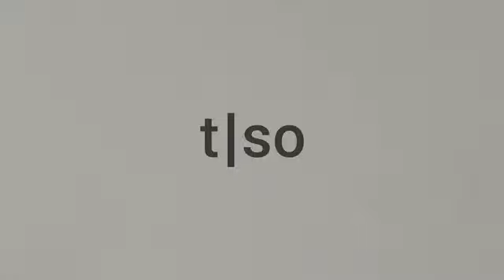T-1: Expressive algorithmic midi sequencing | New Technology 2020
T-1 is an euclidean rhythm sequencer. A melody and harmony generator. An advanced arpeggiator. A randomizer. A performance instrument. A MIDI effect processor. And everything in between.

T-1 goes beyond traditional step sequencing by applying a hyper-fluent workflow and opens a world of endless musical exploration.

After three years of exploration and development, we hope that you will help us take the final steps to get T-1 into production and into reality by backing this project.

  "T-1 is a musical brainstorming machine" - Ziv Eliraz // Loopop

"If you ever sat next to a synth, drum machine or DAW timeline and felt like you were out of ideas for what to play next, ... T-1 may well pleasantly surprise you with new takes on existing ideas or what seems like entirely new ones."

A new approach to sequencing

T-1 uses a set of parameter driven algorithms with musical constraints that allows for dynamic hands-on control on every aspect of the composition. It lets you dive deep in musical exploration, and create ever-evolving musical structures.

By rethinking how you interact with sequencers, we’ve created an approach where the composition is sculpted with a set of parameters. Much like you would sculpt a sound on a synth. The interface enables a fast and fluent workflow of modulating melodies and rhythms.

 PLAY
Expressive hands on control

T-1 has immediate and expressive hands-on control on every aspect of the composition, and lets you change the rhythmic patterns, alter the melodic movements, and add random modulation with a twist of a knob.

All main parameters and functionality is always present on the 18 encoders and on the 23 keypad buttons.

Feature Overview

T-1 lets you create and alter sequences using different sections of parameters on the interface.

The Shape section lets you sculpt the rhythmic cycle, add repeating notes, create arpeggiating patterns and melodic movements.
The Groove section lets you set the base velocity and sustain and change the musical feel by changing the timing and accent of the notes.
The Tonal section lets you change and add notes, scroll though harmonies and lock notes into musical scales.
The Setup section lets you control basic setup parameters and add random modulation across all the parameters on the device.
T-1 has 16 banks, with 16 patterns in each bank–a total of 256 patterns are always readily available. Patterns can be triggered manually or chained in a sequence to build longer progression.

T-1 offers a total of 16 tracks with up to 24 note polyphony on each track.  Each track can be assigned to one of 16 MIDI channels, connecting to hardware or software devices via USB or the MIDI ports.

 PLAY
Parameter-driven algorithmic Sequencing

The main source of rhythm generation on T-1 is based on the euclidean algorithm - a powerful tool for generating a vast variety of rhythmic patterns.

The euclidean algorithm functions by distributing a determined number of pulses as evenly as possible across a determined number of steps in a rhythmic cycle. By changing the number of pulses and steps together with the rotation of the euclidean cycle almost all traditional rhythms can be generated.